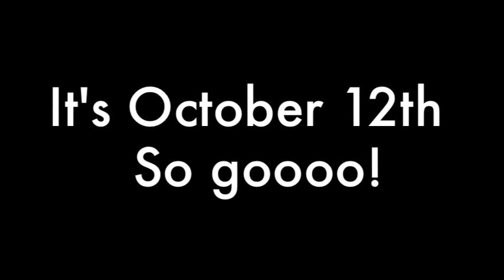PSAT Promo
This is a video we did for our high school (Greenway High School) news channel that promoted the PSAT's. Directed by Nick Clark. Starring Alex Heyer and Jacob Duell.